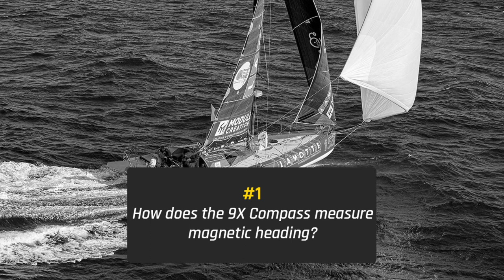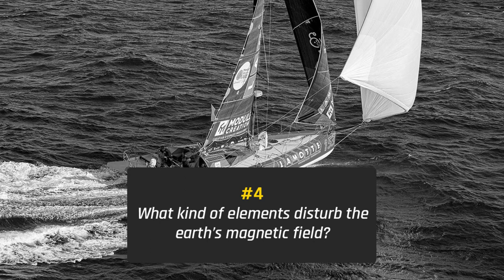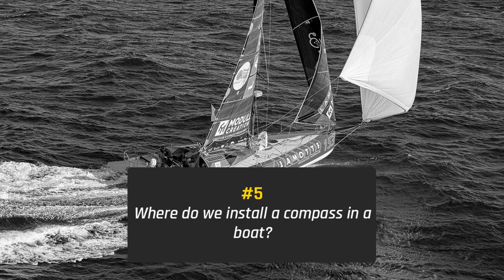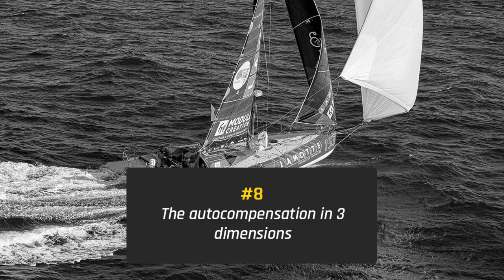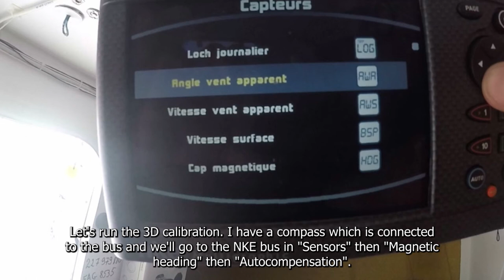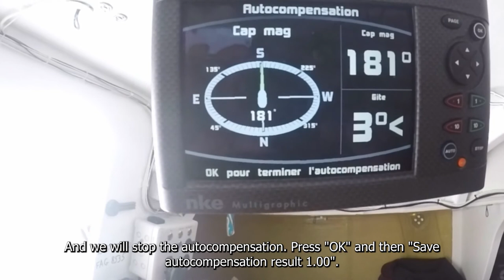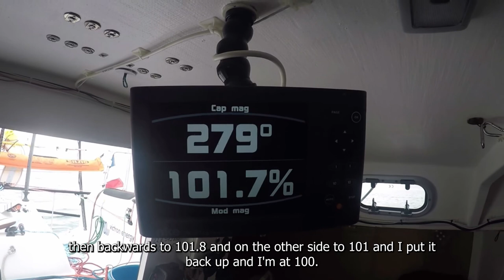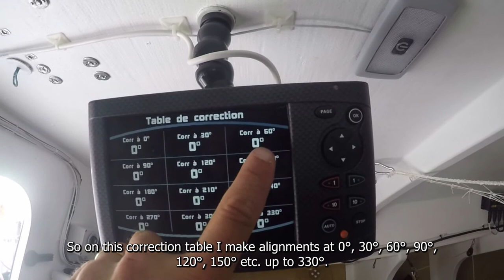[TUTO] - 9X COMPASS – EN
How do I calibrate the 9X Compass?

In this tutorial, Henry is calibrating his 9X compass and explains the full procedure:
- How does the 9X compass measure magnetic heading?
- Why do we need to do a magnetic calibration?
- What happens if my magnetic calibration isn't correct?
- What kind of elements disturb the eath's magnetic field?
- Where do we install a compass in a boat?
- The magnetic autocompensation (2D and 3D)
- How to check the quality of autocompensation?
- The magnetic deviation table